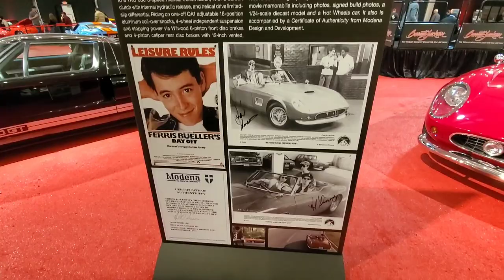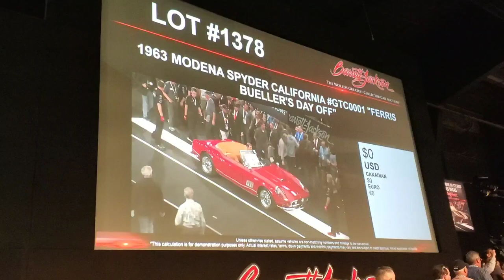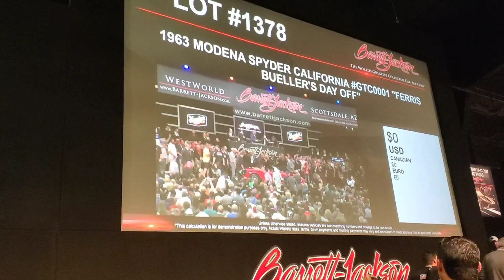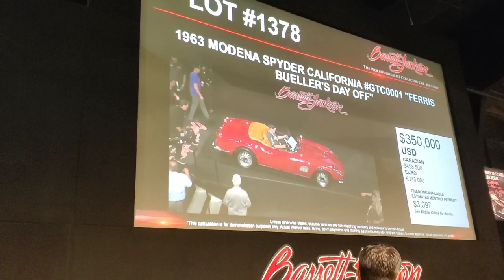Barrett-Jackson Scottsdale Saturday Ferris Bueller's Movie 63 Modena on DAN-O-VISION...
A crowd favorite on Saturday was an iconic 1963 Modena Spyder California used as the main “hero car” in the 1980s cult classic film “Ferris Bueller’s Day Off,” which rolled onto the stage to the “Oh Yeah” theme song used in the movie. Bidders liked the car, too – it brought in $396,000.